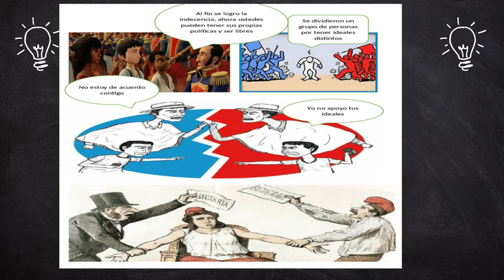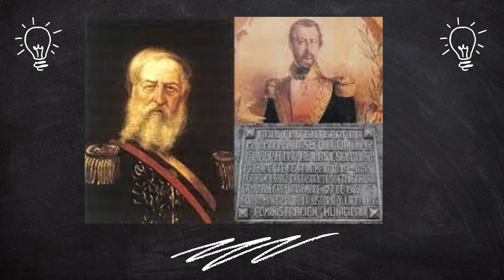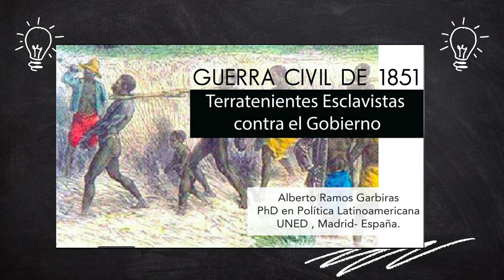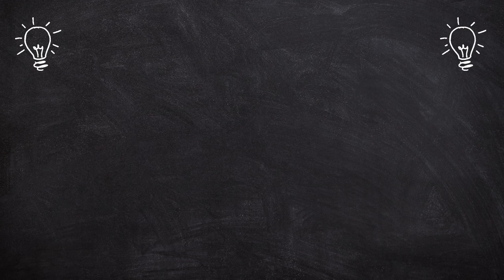EXPOSICIÓN DE LA GUERRA CIVIL DE 1851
VIDEO REALIZADO POR ALUMNAS DEL GRADO 11°  "COLEGIO ALFONSO REYES ECHANDIA"